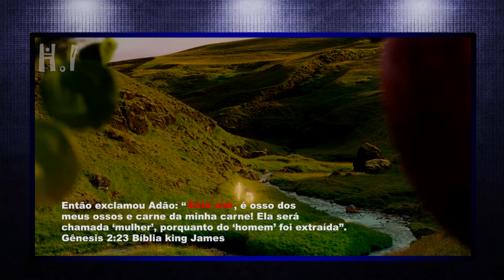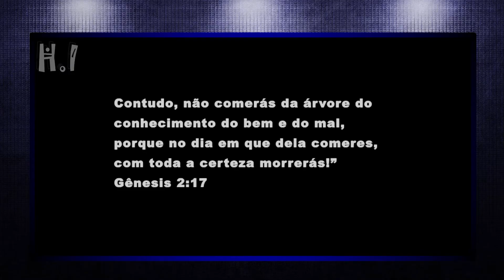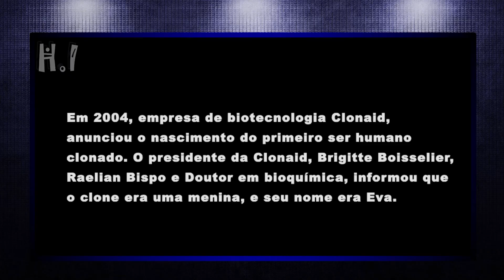Oblivion A Teoria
Oblivion é um filme lançado em 2013, o Filme se passa no ano de 2077 em um mundo pós apocalíptico onde os seres humanos não habitam mais a terra, pois ela foi devastada pela guerra.
Neste vídeo abordamos uma possível teoria do qual a realidade e a ficção se tornam uma só.

➤ Ajude a manter esse canal no ar, seja um apoiador!

SE NÃO QUERES OUVIR A VERDADE, NINGUÉM  PODE TE DIZER!

você gostou? Ajude o canal, compartilhem os vídeos..